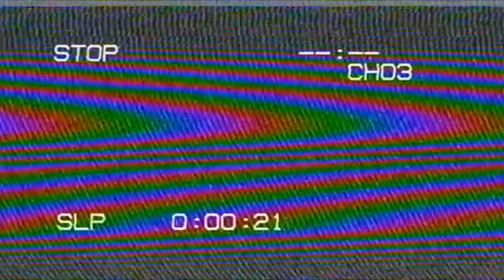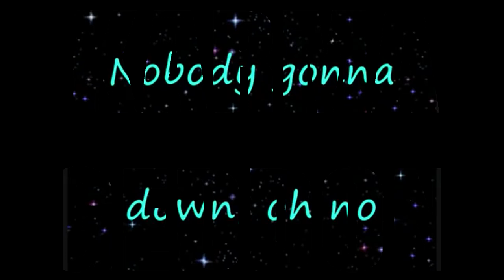The Sounds of /r/Earthbound: Vol. 2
A nice collaboration between everyone on the /r/Earthbound discord server

Tracklist:

Zeroshift:FFXIV Shadowbringers OST - The Twinning (A Long Fall)
PJ: Steroids - Death Grips
mrJPEG: Into The Unknown - The Blasting Company - Over The Garden Wall
Mr. Scoops:Five Minutes - The Altogether
Howisthisaname: Lemon Demon - The Only House That's Not On Fire (Yet)
Sherwin: Confrontation - Shoji Meguro
Hina: Mission to the Deep Space - Sakuraba Motoi
Pizza Johns: Naoki Kodaka - Stage 1 & 5 - Journey to Silius
Rockypockypuff: Just Another Day - Oingo Boingo
Romhack Maker!: Common Heroes - Hatsune Miku, Gumi, Kagamine Rin, Mayu
B.O.I.: Rise to the Jam - Obsidian Wasp
Karmageddon: Break My Stride - Matther Wilder
Daimos: The Diddy Drop Rap - Donkey Kong, Diddy Kong, King K. Rool, General Klump and Krusha
Hamster: Kirby - Staff Roll - Jun Ishikawa & Dan Miyakawa
ℭ𝔥𝔞𝔡𝔦𝔠𝔲𝔰 𝔚𝔦𝔩𝔩𝔦𝔞𝔪𝔰 ℭ𝔥𝔞𝔡 𝔩𝔬𝔯𝔡: Earthbound - Franky - Keiichi Suzuki, Hirokazu Tanaka, Akio Ohmori, Ritsuo Kamimura
Lolzorman: Undercover Martyn - Two Door Cinema Club
Damyon: Queens - Tomohito Nishiura
Ce: Every Day is Night - Garoad
Fuzzy Pickler: Come and Get Your Love - Redbone
Majestic: Totino's, Totino's - How Did You Know? - Tim & Eric
DrNuggetYT: Bruh Sound Effect #153 (Earthbound - Onett’s Theme) - Bruh Sound Effects
Brady: Sober to Death - Car Seat Headrest
Aden: Moonsetter Vriskagram Version - Toby Fox
Megalo: Believe in Yourself - Keiko Utoku, Casey Rankin, Naofumi Hataya
Krazy: Fuwa Fuwa Time - K-On!
CoReV: Burning Desire - Mega NRG Man
Red Grizzly: Earthbound - Brainfoam
Willstar:  Rose Garden - Akiko Yano
Captain Frogger: Stained Brutal Calamity - DM Dokuro
Mateo: Wood Man Stage - Takashi Tateishi.
Saturn: Bizarre Love Triangle - New Order
Clementine: Robos Theme - Yasunori Mitsuda
Joey: Care of Cell 44 - The Zombies
NumbSkull: Tokyo daylight - Shoji meguro
Rev. B: Dr. Neo Cortex -Josh Mancell
You: Big Difference - Tokyo Police Club
Rafael: Life Will Change - Lyn Inaizumi
Sachin: Don't Cry - J Dilla
Starmy: That Burning Town - Motoi Sakuraba